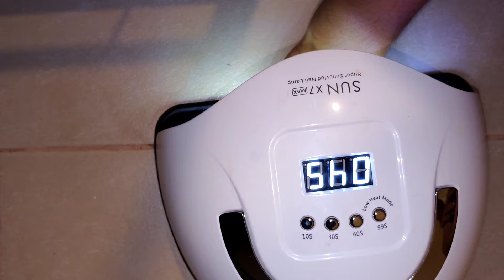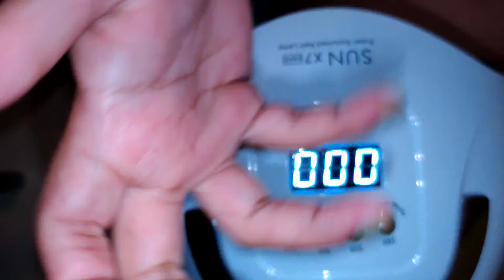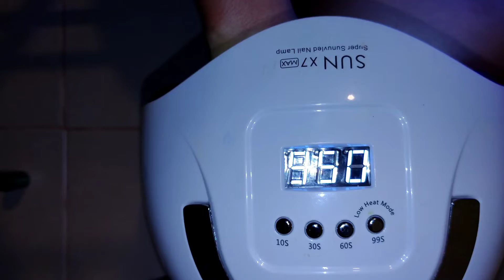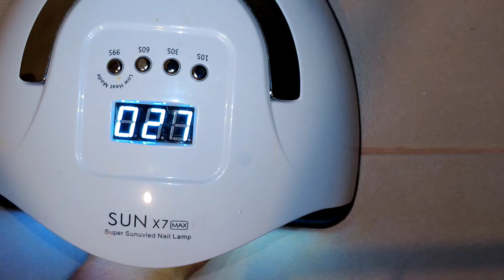PRACTICING NAIL ARTS💅 |HOW TO APPLY GEL POLISH | STEP BY STEP